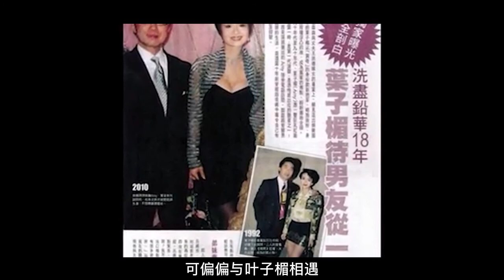“性感波神”叶子楣：花两百万为身体上保险，晚年却孤身一人。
叶子楣前半生也算经历大风大浪了，靠身材大火，虽然有光鲜的生活，但也收到很多常人所想像不到的恶意中伤，她都承受下来了。
她也做过努力，不想让眼光都集中在她的身材上，
她也渴望用自己的演技做出一片事业，无奈抵抗不住世俗，
既然"艳星"的标签摆脱不掉，那就离开娱乐圈这个是非之地，保住她内心一片净土。
她的前半生看尽世间繁华，后半生归隐过上自己的生活，在娱乐圈留下她的传说，
即使男友突然离开，她仍然可以抱着回忆过一生，岁月静好。